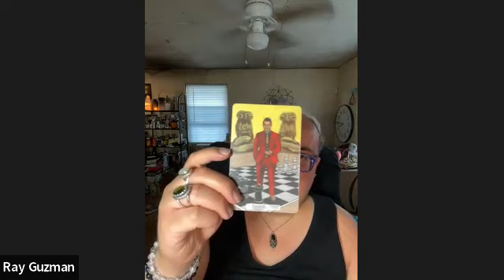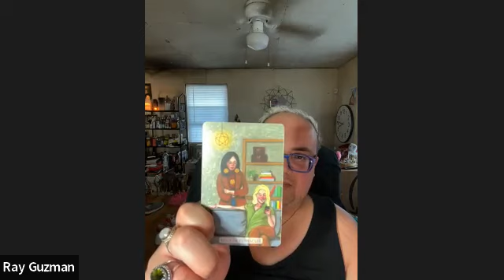Lions Gate 8:8 Portal Psychic Messages